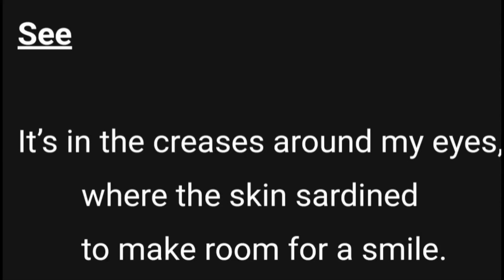See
Not so bad, maybe.

A single poem, but one of five included in a showcase published online by Fevers of the Mind in 2023. (feversofthemind.com)